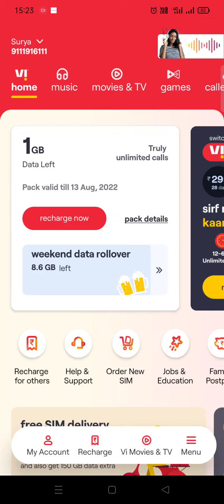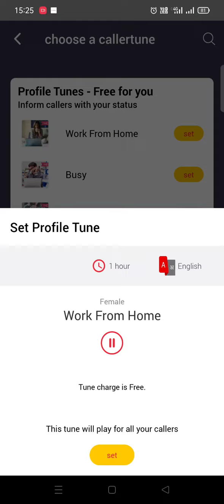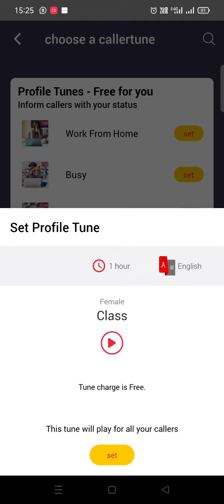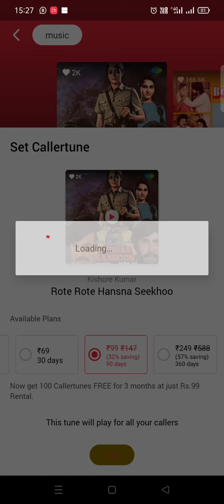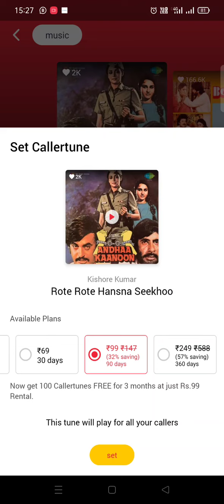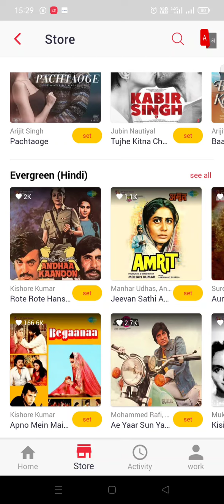How do I Activate free Vi Callertune || वोडाफोन आइडिया की कॉलर ट्यून फ्री में कैसे चुने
hello friends
welcome @SPGupta in this video you can learn how to activate free Callertune (only for Vi Users)

00:25 Vi Hero unlimited
00:58 Start Callertune
01:18 FREE Callertune
02:14 Name Callertune
03:30 Charges & Fees
04:30 By Recharge plan

How do I Activate and Deactivate my Caller Tunes